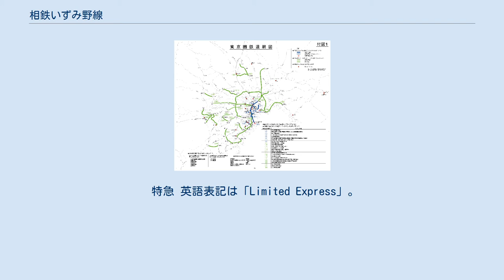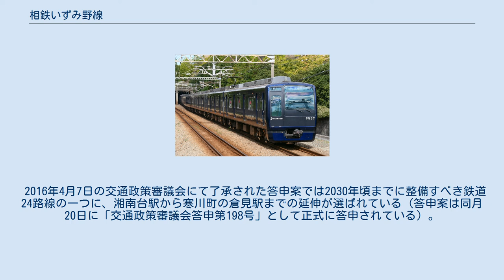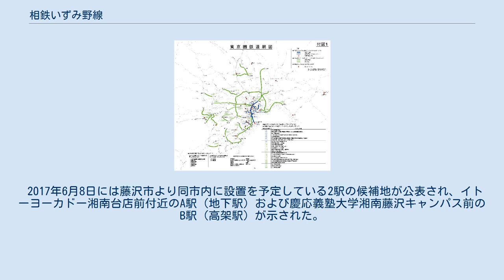相鉄いずみ野線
いずみ野線（いずみのせん）は、神奈川県横浜市旭区の二俣川駅と神奈川県藤沢市の湘南台駅を結ぶ、相模鉄道（相鉄）の鉄道路線である。
駅ナンバリングで使われる路線記号はSO。
 なお、この路線は平塚市までの延伸免許が取得されているが、延伸開業の目処は立っていない（詳細は後述）。
 もともとはこの路線は神奈川東部方面線計画の一部分を構成する区間であり、このうち横浜市西部の区間が1970年代に整備されたのが始まりである。
それと同時に沿線に大規模なニュータウンを造成することで建設資金の回収を期待した。
 2013年以降の開発方針として、いずみ野線沿線地域（二俣川 - ゆめが丘）は豊かな自然環境や未利用地を活かして新しい街の開発を行うモデル地域に指定されている。
 「職住分離」の一端を担うニュータウンアクセス交通に見られるように朝夕のラッシュ時とそれ以外の時間における利用客数の変動が激しいという特徴がある。
また建設費償還のため加算運賃が設定されており相鉄本線と比べてやや高いものになっている。
詳細は「相模鉄道#運賃」を参照のこと。
 いずみ野線は横浜市西部の丘陵地帯を通過する。
とはいっても地形に沿う形ではなく、掘割・トンネルや高架橋を多用して極力勾配を緩和している。
また、踏切は一つもなく、軌道は50kg以上の重軌条でロングレールとして敷設されており、現在の認可最高速度は100km/hだが120km/h運転も可能な施設である。
 二俣川駅を発車した列車は徐々に高度を上げながら相鉄本線を跨ぐとすぐに分かれていく。
トンネルを抜け、東海道新幹線の高架をくぐると南万騎が原駅となる。
南万騎が原を出るとすぐにトンネルに入る。
この区間は当初掘割区間として計画されていたが、周辺の分譲地と一体化した遊歩道や上下水道を同時に整備する目的で、ボックスカルバート式トンネルに変更された経緯がある。
トンネルを抜けると高架橋になりすぐに緑園都市駅となる。
いずみ野線の駅名にはいかにもニュータウンを思わせる駅名が多く、特に当駅周辺は開発が進んだ地区になっている。
緑園都市を出ると再びトンネルに入る。
高架橋で阿久和川を越え掘割区間に入ると弥生台駅である。
掘割だが法面の傾斜は緩く「ソメイヨシノ」が植えられており、春には桜のトンネルの様相を呈す。
弥生台を出るとすぐにトンネルに入り掘割の中のいずみ野駅となる。
ここまでが第1期開業区間である。
 いずみ野を出ると高架橋の連続区間になる。
和泉川を渡った列車はこの川に沿うように谷沿いを走る。
辺りは畑や雑木林が広がっており、右手には丹沢山地、箱根山や、天気が良いと大きく富士山が見える。
長後街道を渡るとすぐに高架駅のいずみ中央駅に到着する。
いずみ中央を出た列車は和泉川と分かれ再び丘陵地帯に入って行く。
アーチ橋の一種、ニールセン・ローゼ橋で環状4号を跨ぐとゆめが丘駅である。
近くに横浜市営地下鉄ブルーラインの下飯田駅がある。
ゆめが丘を出た列車はこのブルーラインと並走するようになり、境川を渡った直後に谷の斜面に突入する。
そのままトンネルを走行し続けて、地下駅の湘南台駅となる。
 いずみ野線を走る列車種別は従来は「各停」だけであったが、1999年2月27日に「快速」が新設され、さらに2014年4月27日に「特急」がいずみ野線内で初めて速達運転する種別として新設された。
2019年11月30日には特急が廃止され、「通勤特急」・「通勤急行」が新設された（快速・通勤急行はいずみ野線内は各駅に停車）。
すなわち、いずみ野線内で通過運転する種別は平日朝の「通勤特急」のみとなり、土休日全列車および湘南台方面下り全列車含めたその他の列車は各駅に停車する形態に変更されている。
 ニュータウンを抱えるいずみ野線は横浜中心部や東京都心部への指向性が強いので、ダイヤ構成も本線とのつながりが強く、多くの列車が二俣川駅から本線に乗り入れて横浜駅まで向かうものになっている。
なお、本線の大和・海老名方面への直通運転は二俣川駅の配線の関係で留置線での折り返しが必要なために、普段は回送列車を除き行われていない。
使用車両は編成両数が10両か8両かということで大別され、各形式による限定運用はない。
基本的に通勤特急・通勤急行・快速・各停は10両編成で一部が8両編成で運行される。
終日に渡って、二俣川駅において本線といずみ野線の緩急接続が行われている。
ラッシュ時には、本線星川駅で各停が快速の緩急接続及び優等種別の通過待ちが行われてい...